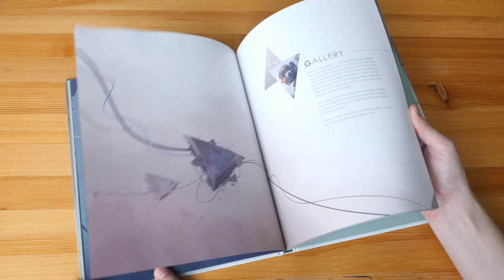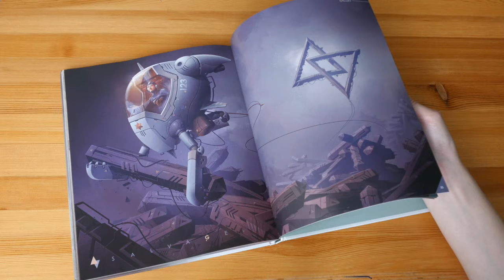EK2: The Lost Years by Derek Stenning (book flip)